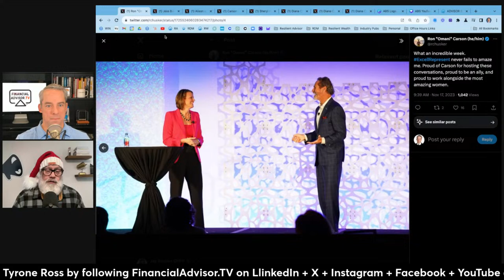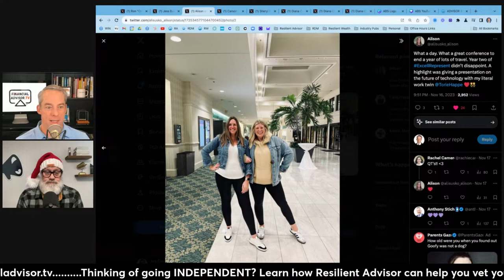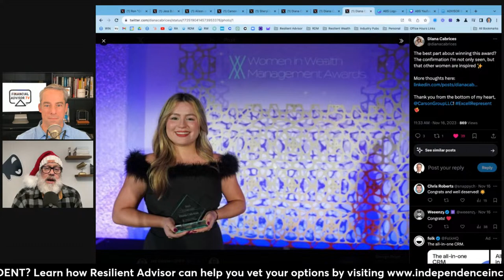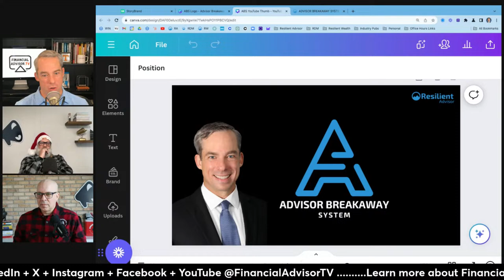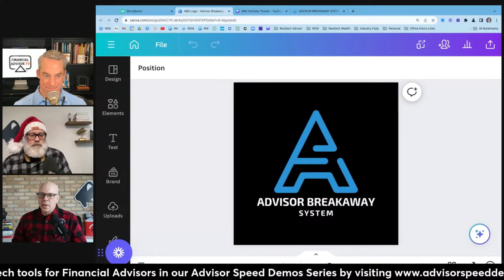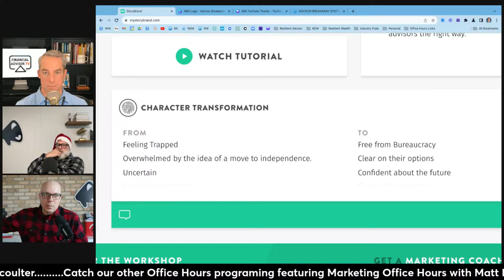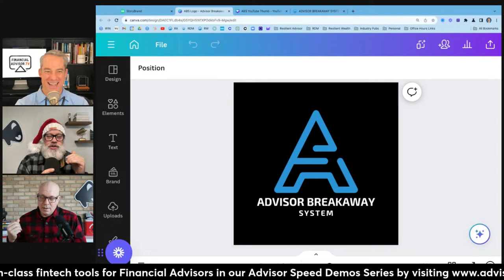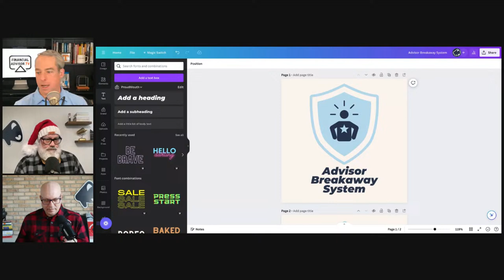How To Build Influence featuring Kirk Lowe on Marketing Office Hours with Matt Halloran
Welcome to Marketing Office Hours with your hosts, Matt Halloran and Jay Coulter!

Featured Guest: We're excited to have Kirk Lowe, a renowned thought leader from Proud Mouth, join us. Kirk brings a wealth of knowledge in marketing for financial advisors and will share his insights on how to build lasting influence in this competitive field.

Key Discussion Points:

Building Influence: Learn from Kirk's extensive experience on effective strategies for financial advisors to establish and grow their influence.

Marketing Insights: Discover the latest trends and tactics in financial marketing that can set you apart.

Audience Q&A: Kirk will answer your questions about marketing as a Financial Advisor.

Special Segment: Excell Represent Review

Matt and Jay will also provide a recap of the Carson Group's recent Excell Represent conference. Explore key takeaways, innovative ideas, and networking highlights from this influential event.